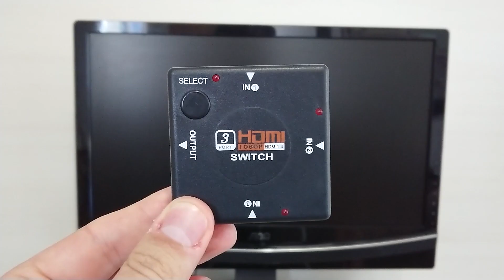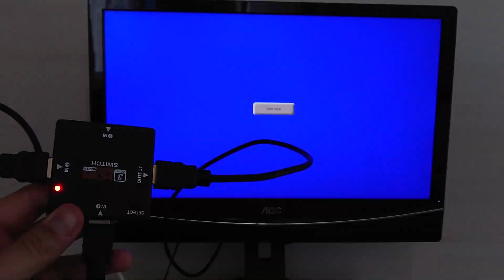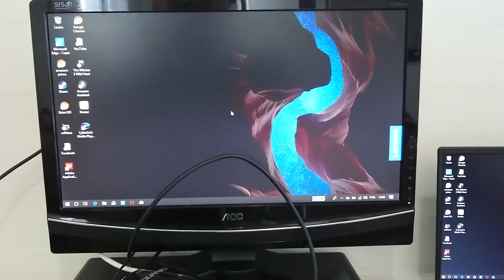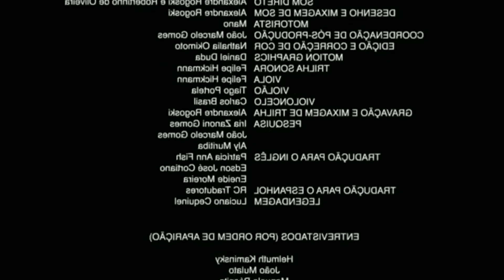Você Tem Várias Coisas Para Ligar No HDMI Mas Não Tem Entradas Suficientes ? Veja a Solução 👇